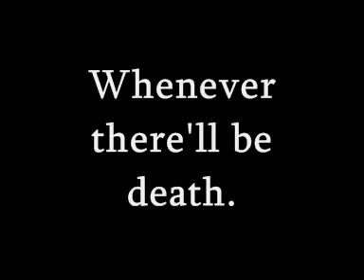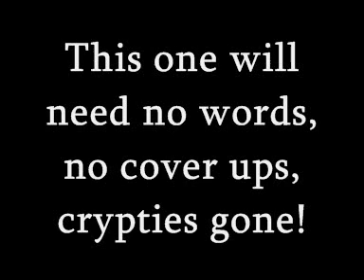Kobra Khan - KonSTELLAtionen (Ja Vas Sve Grlim) [With Lyrics]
Artist: Kobra Khan
Album: Split w/ Helen Of Troy
Genre: Screamo, Emoviolence
Country: Germany